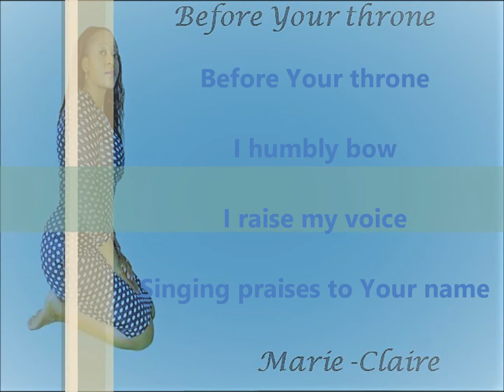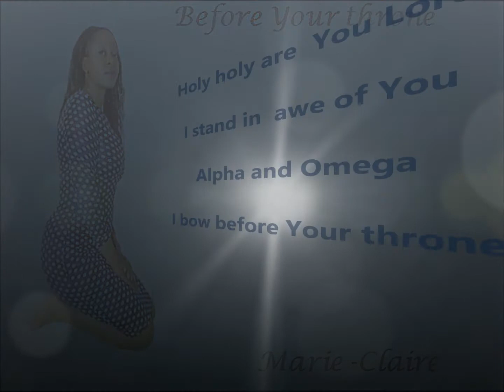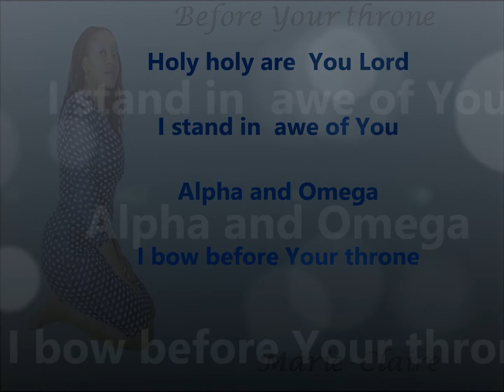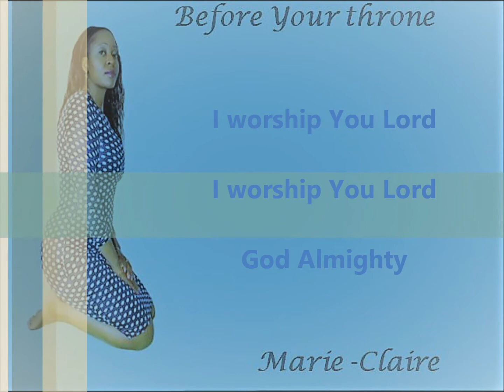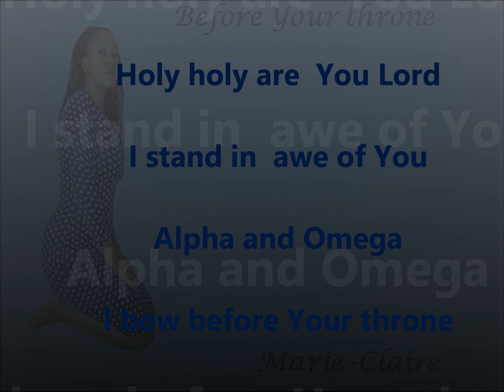Marie-Claire / before Your throne